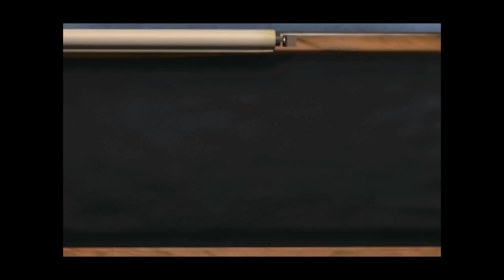Nerd³ Plays... Theme Hospital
In todays 1997 flashback I manage a hospital and, SURPRISE, actually do an OK job... Huh, who would have guessed?! :p

All other music is in-game music. It makes me want to pop peoples heads... for medical reasons.